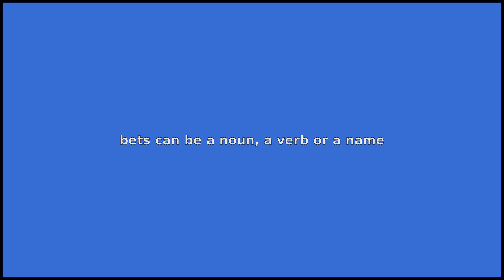BETS - Meaning and Pronunciation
How to pronounce bets?

This video provides examples of American English pronunciations of bets by male and female speakers.
In addition, it explains the meaning of bets through a dictionary definition and several visual examples.

IPA Transcription of bets is /bˈɛts/.

Definition of bets according to Wiktionary:
bets can be a noun, a verb or a name

As a noun bets can mean:
The plural form of bet.
As a verb bets can mean:
1. The present tense form of bet.
2. Bet.

As a name bets can mean:
A diminutive of Elizabeth.

If you'd like to test your pronunciation of bets, check out Accent Hero's real-time pronunciation feedback tool: